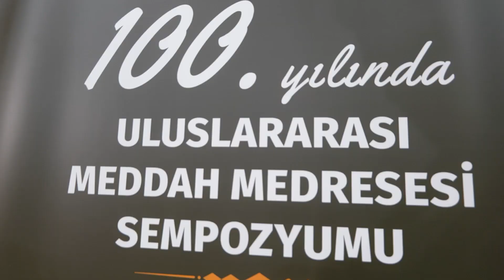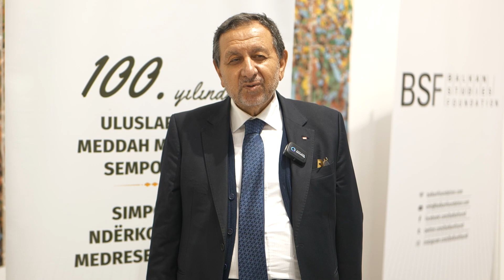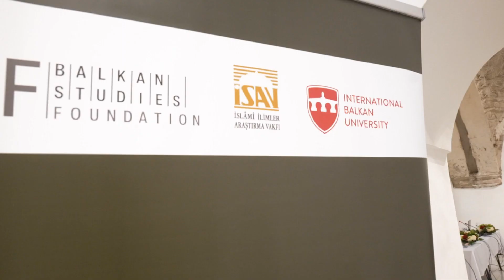100 Yılında Uluslararası Meddah Medresesi Sempozyumu Video 2 (07 - 08. 11.2023)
The International Symposium on Meddah Madrasah in its 100th Anniversary organized by Balkan Studies Foundation Abdulfettah Rauf Research Center, Islamic Sciences Research Foundation – ISAV, International Balkan University and supported by Skopje Mufti’s Office, Sofia Higher Islamic Institute and Istanbul 29 May University took place on 07-08 November. The opening ceremony started with the recitation of the Qur’an by Ataullah Kurtiş, the grandson of Ataullah Kurtiş, the head teacher of Meddah Madrasah. The opening speeches were delivered by Dr. Sevba Abdula, President of the Balkan Studies Foundation, Dr. Fatmir Mexhiti, Minister of Health of North Macedonia, Jeton Shaqiri, Minister of Education of North Macedonia, Dr. Qenan Ismaili, Mufti of Skopje, Prof. Dr. Bedreddin Çetiner on behalf of the Islamic Sciences Research Foundation – ISAV, Prof. Dr. İhsan Fazlıoğlu, President of the Institute of History of Science at Istanbul Medeniyet University, Prof. Dr. İhsan Fazlıoğlu, President of the Institute of History of Science at Istanbul 29 May University, Prof. Dr. İhsan Fazlıoğlu, Istanbul 29 Mayıs University Vice Rector Prof. Dr. İlyas Çelebi, Rector of International Balkan University Prof. Dr. Lutfi Sunar, Mufti of Xanthi Mustafa Trampa, President of the Supreme Islamic Council of Bulgaria Vedat S. Ahmed, President of the Islamic Union of North Macedonia Shaqir ef. Fetahu, while the President of Religious Affairs of the Republic of Türkiye Prof. Dr. Ali Erbaş took part in the speech with a video message. After the speeches, Mesut Kurtiş and Burhan Şabah performed Skopje Recitals.

Simpoziumi Ndërkombëtar i 100-të Vjetorit të Medresesë Meddah u realizua me 7-8 nëntor 2023, i cili simpozium u organizua nga Qendra Hulumtuese “Abdulfettah Rauf” në kuadër të Fondacionit për Studime Ballkanike, Fondacioni për Hulumtime të Shkencave Islame -ISAV, Universiteti Ndërkombëtar Ballkanik, e mbështetur nga Myftinia e Shkupit, Instituti i Lartë Islam i Sofjes, dhe Universiteti 29 Maji.
Ceremonia e hapjes filloi me recitim të Kur’anit nga nipi i kryemyderrisit të medresesë Meddah, Ataullah Kurtish. Gjatë ceremonisë së hapjes fjalë rasti realizuan Dr. Sevba Abdula, drejtor i Fondacionit për Studime Ballkanike, Dr. Fatmir Mexhiti, ministër i shëndetësisë i Republikës së Maqedonisë së Veriut, z. Jeton Shaqiri, ministër i arsimit dhe shkencës së Republikës së Maqedonisë së Veriut, Dr. Qenan Ismaili, myfti i myftinisë së Shkupit, Prof. Dr. Bedreddin Çetiner, përfaqësues i Fondacionit për Studime të Shkencave Islame – ISAV, Prof. Dr. Ihsan Fazlioglu, kryetar i institutit të historisë të Universitetit Istanbul Medeniyet, Prof. Dr. Ilyas Çelebi, ndihmës-rektor në Universitetin 29 Maji, Prof. Dr. Lutfi Sunar, rektor i Universitetit Ndërkombëtar Ballkanik, z. Mustafa Trampa, myfti i Iskeçe, z. Vedat S. Ahmed, kryetar i Këshillit të Lartë Islam të Sofjes, Shaqir ef. Fetahu, kryetar i Bashkësisë Fetare Islame të Republikës së Maqedonisë së Veriut, si dhe Prof. Dr. Ali Erbash, kryetar i Çështjeve Fetare të Republikës së Turqisë, të pranishmit i përshëndeti nëpërmjet një video konference.
Pas përfundimit të fjalimeve të rastit, të pranishmit kishin mundësinë të ndjekin recital nga dy artistët e njohur shkupjan, Burhan Shaban dhe Mesut Kurtish.

Balkan Çalışmaları Vakfı Abdülfettah Rauf Araştırma Merkezi, İslami İlimler Araştırma Vakfı – İSAV, Uluslararası Balkan Üniversitesi’nin düzenlediği, Üsküp Müftülüğü, Sofya Yüksek İslam Enstitüsü ve İstanbul 29 Mayıs Üniversitesi’nin desteklediği 100. Yılında Uluslararası Meddah Medresesi Sempozyumu 07-08 Kasım tarihinde gerçekleşti. Açılış Meddah Medresesi başmüderrisi Ataullah Kurtiş’in torunu Ataullah Kurtiş hoca efendinin Kur’an tilaveti ile başladı. Açılış konuşmalarında Balkan Çalışmaları Vakfı Başkanı sayın Dr. Sevba Abdula, Kuzey Makedonya Sağlık Bakanı sayın Dr. Fatmir Mexhiti, Kuzey Makedonya Eğitim Bakanı sayın Jeton Shaqiri, Üsküp Müftüsü sayın Dr. Qenan Ismaili, İslami İlimler Araştırma Vakfı – ISAV adına sayın Prof. Dr. Bedreddin Çetiner, İstanbul Medeniyet Üniversitesi Bilim Tarihi Enstitüsü Başkanı sayın Prof. Dr. İhsan Fazlıoğlu, İstanbul 29 Mayıs Üniversitesi rektör yardımcısı sayın Prof. Dr. İlyas Çelebi, Uluslararası Balkan Üniversitesi adına sayın Prof. Dr. Lütfi Sunar, İskeçe Müftüsü sayın Mustafa Trampa, Bulgaristan Yüksek İslam Şura Başkanı sayın Vedat S. Ahmed, Kuzey Makedonya İslam Birliği başkanı sayın Shaqir Fetahu söz alırken Türkiye Cumhuriyeti Diyanet İşleri başkanı sayın Prof. Dr. Ali Erbaş video mesajı ile konuşmada yer aldı. Konuşmaların ardından Mesut Kurtiş ve Burhan Şabah Üsküp İlahileri dinletisi gerçekleşti.